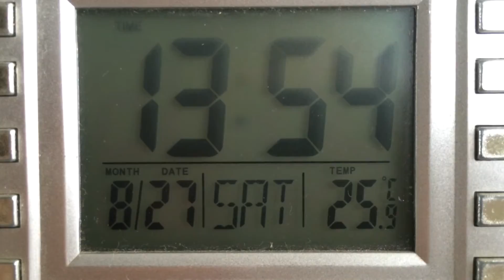Teplovoz - Le vol spatial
Ouais, ouais
Écoutez ça,
C'est mon vol spatial
Êtes-vous prêt? Allez, viens.

Je me réveille, je me lave,
Je mange des flocons d'avoine,
Je bois du thé avec un croissant,
Je mets mon casquette et je sors.

Le soleil brille, le ciel est bleu,
Bonjour mesdames, bonjour messieurs.
Aujourd'hui, c'est un jour de congé,
Il ne faut pas se dépêcher.

Alors, nous allons aller dans l'espace,
Il sera un voyage dans la Mars.
Ma voiture, c'est vaisseau spatial,
Le vol sera très musical.

Je mets la clé de contact,
Je tourne à gauche, je tourne à droite.
Je prends l'autoroute rapidement,
Et voila nous décollons!

[Refrain x2]
Un, deux, trois, quatre,
Les étoiles sont innombrables.
Cinq, six, sept, huit,
Le ciel est beau dans la nuit.
Neuf, dix, onze, douze,
Dans le Mars, il n'y a pas de pelouse,
Treize, Quatorze, Quinze, Seize,
Le vol normal, nous sommes à l'aise.

C'est la plage, nous sommes arrivés,
La surface du Mars à imaginer.
Nous descendons du vaisseau contrôlable,
Et marchons sur le sable.

Aller dans l'eau, aller dans l'espace,
Nager dans la mer, sans gravité je passe.
L'eau est fraîche, l'espace est froide,
Il n'y a pas du terrain sous moi.

D'accord, je me couche sur le dos,
Je regarde le ciel, qui est très beau,
Je regarde les étoiles, qui brillent
Dans la nuit très tranquille.

Alors, il est temps de manger,
Je m'assois dans un vaisseau garée,

Très bien, je suis chez moi,
Je remplis du sarrasin,
J'ajoute de l'eau,
Et viande bovine, sûrement.

Il faut attendre un certain temps,
Remuer de temps en temps,
Regardez, il n'y a pas d'eau,
Alors, je retire du feu.

La nourriture est sur une assiette,
Je la mange avec une fourchette,
Le repas est terminé,
Je fais la vaisselle, oui, c'est vrai.

Bien, mais après le dîner
Il est bon de se promener.
Tiens, tiens, j'ai un peu d'essence,
Ravitaillons une voiture, silence.

Voila,
C'était mon vol spatial,
Le vol très musical,
Au revoir, mes amis.